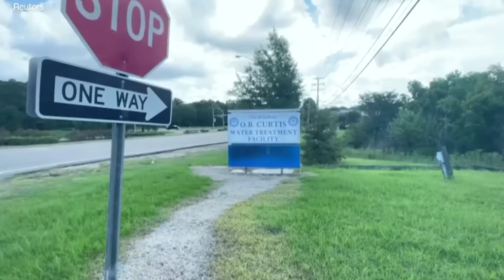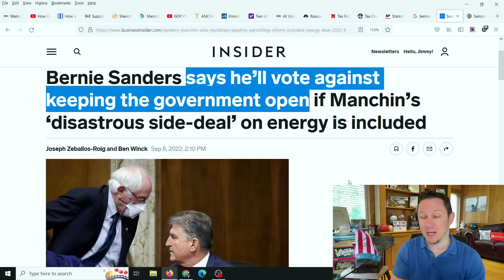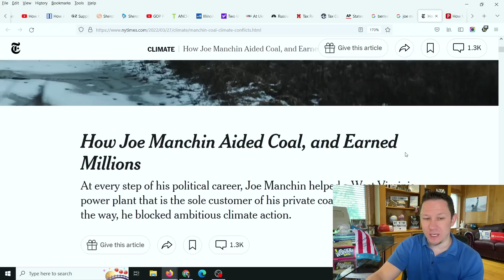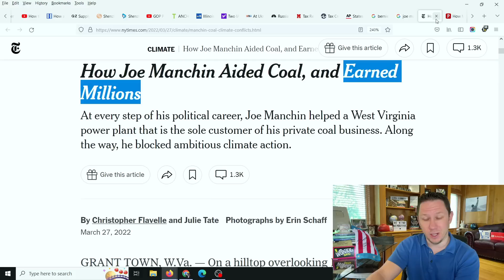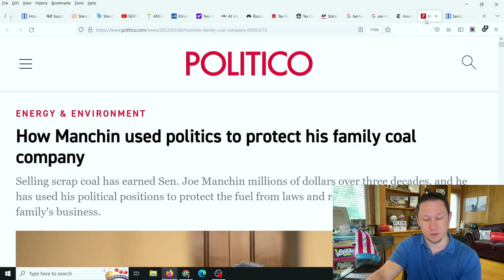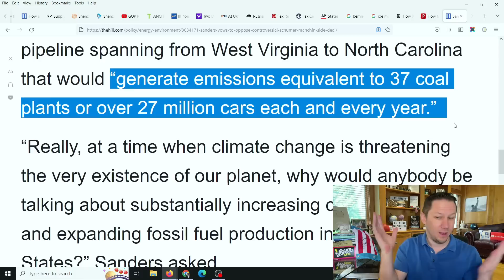WOW! Major News & Congress Massive Bill + Government Shut Down & Bernie Sanders vs Joe Manchin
A massive new bill in congress led by Senator Joe Manchin could lead to a government shutdown as Manchin tries to push through a new bill for Big Oil companies that would open a massive new oil pipeline that would create emissions equivalent to tens of millions of cars per year but might lower the price of gas. But Senator Bernie Sanders and dozens of Progressive Democrats also are opposing it already. We go over the details in this video.

💥 New Video Updates come out Every Day at 10am, 3pm, and 8pm  EST / Eastern Standard Time .

Also we have some major elections coming up soon in several states like in California for Governor Gavin Newsom, in New York for Governor Kathy Hochul, in Texas for Governor Greg Abbott, and Florida for Governor Ron Desantis among many other major states in the US. As well as elections for congress for all of the seats in the House and about 1/3rd of the Senate.

Also Congress has bills and proposals for an Adult Tax Credit, $10,000 or more of Student Loan Forgiveness 2022 and Student Debt Forgiveness sometime in the future, Child Tax Credits, $200 per month Social Security Raise, Extra SNAP Food Stamps EBT Benefits, Medicare coverage to include Dental Insurance, Hearing Insurance, and Vision Insurance, a $25,000 home buyer credit, mortgage and rent assistance, utility and property tax assistance, $10,200 unemployment tax refund and more coming. President Biden also passed multiple executive orders already and said there is more to come.  There are also states and cities are passing checks and rent assistance. In addition there are proposals for social security raise and for a social security increase for 2023 benefits, ssi, ssdi, and railroad benefits by $200 EXTRA per month or $2400 per year social security changes and also an unemployment update of benefits of $1200 per month ($300 per week). Also tune in for more information about the  and what the new administration plans to do with the new check update and info on your tax refund 2022!